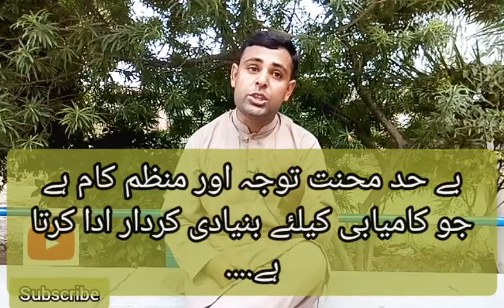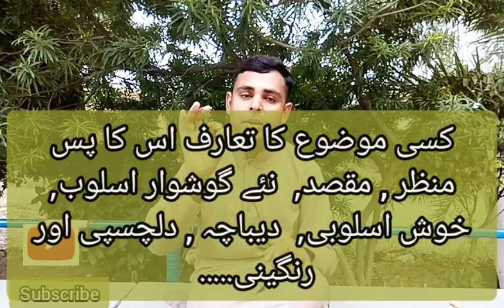خاکہ کیا چیز ہے || what is an out line || What is an sketch|| What is an synopsis ?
What is an out line? ||  what is the out line? || What is synopsis ? || what is sketch? || Research work and synopsis ? || How can we understand the background of word Sketch? || What is the definition of synopsis? || explanation of word synopsis and sketch? || Basic introduction of word synopsis and sketch? || Knowledge with Youhana || Research work and synopsis link ? || MA Urdu part 02 || Tehqiq o Tandveen || Objects of synopsis and sketch ? || what is the main work of synopsis and sketch ? || How and why helpful of synopsis in the Research field ? || What is the outline in the field of research and editing? || What is meant by source? || what is Research ? || Meaning of word source and comments ? || underground conditions of source and comments and research work? || simple try to understand the inner meaning of word source and suspension? || How can we understand the inner meaning of word source and suspension ? || Basic introduction of word comments and source ? || Connection between synopsis and source ? || Definition of word source ? || Explanations of word source ? || Connection between research and source ? ||